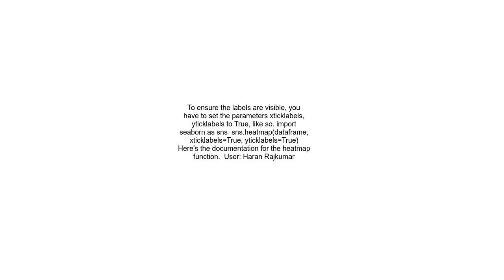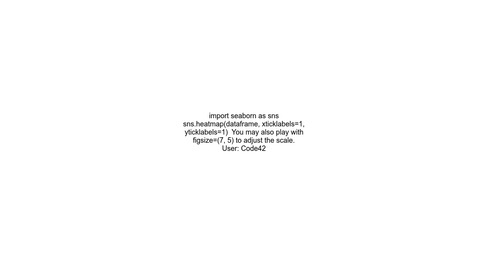Seaborn heatmap not displaying all xticks and yticks